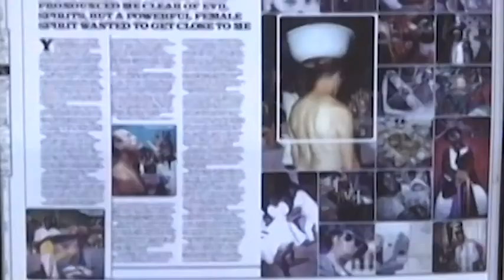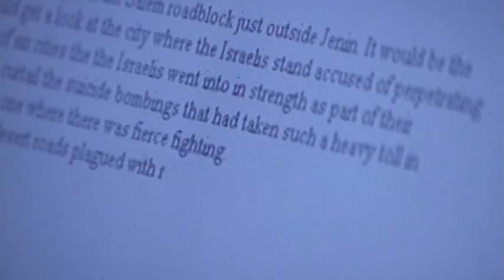Facing The Demons promo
After 24-years in prison, ex-convict Norman Parker travels to Haiti, Colombia and Palestine to discover the true meaning of evil.